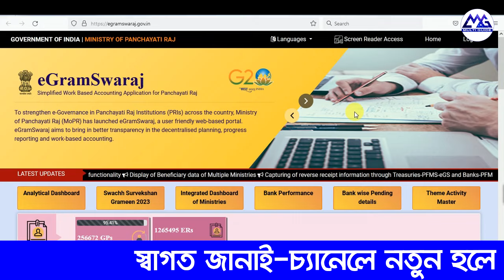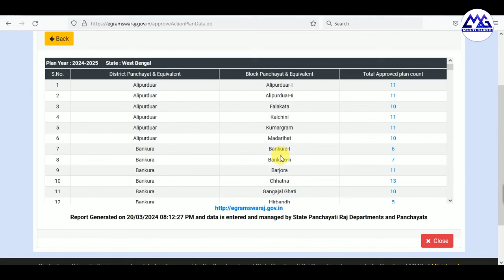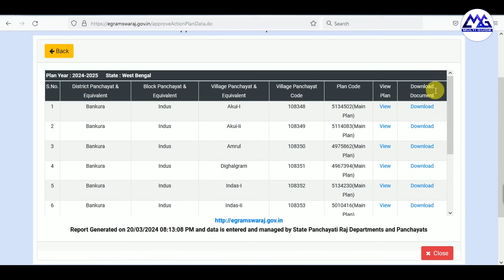Gram Panchayat Wise Gram Panchayat Plan Report 2024-25 Resolution File Download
২০২৪ এ আপনাদের গ্রাম পঞ্চায়েতে কি কি কাজ হতে চলেছে  | Gram Panchayat Wise 2024-25 Plan Report
Gram Panchayat Wise Approved Action Plan Report 2024-25
Gram Panchayat Wise Plan Report 2024-25
West Bengal Gram Panchayat Wise Plan Report 2024-25